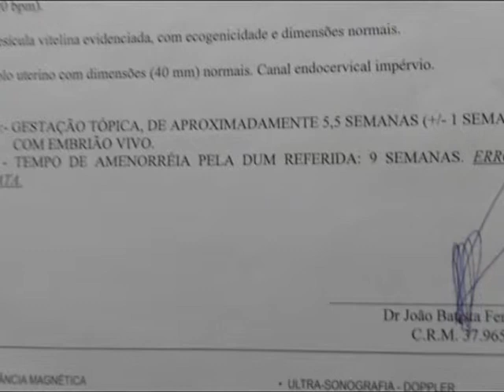Manuela Vitória o filme emocionante homenagem 31/03/2013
Homenagem ao primeiro aninho de vida da Manu, sem palavras é muita emoção ...amo